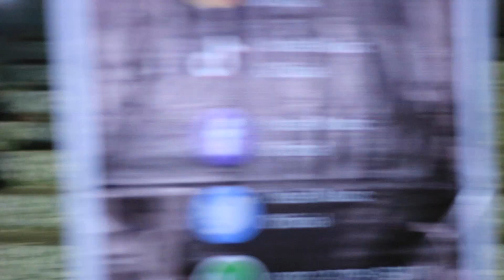Mesin waktu - Budi Doremi - Cover di batusangkar week